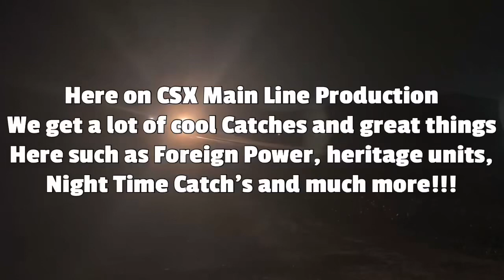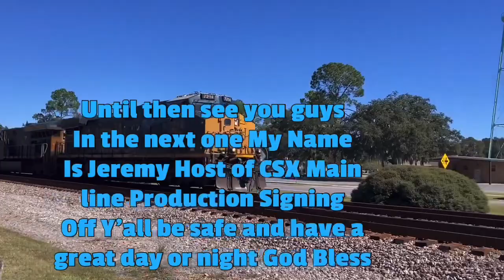CSX Track tools ￼